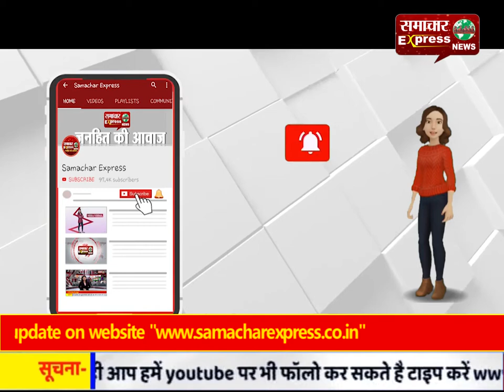डा. भीमराव अम्बेडकर की जयंती पर कोरोना फाइटरों को किया सम्मानित